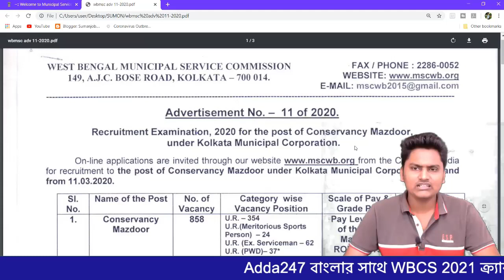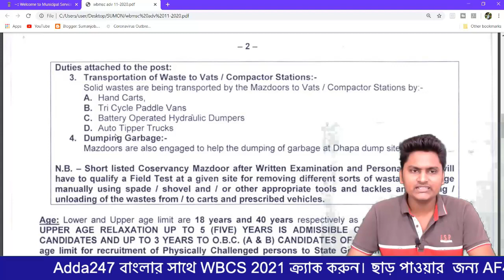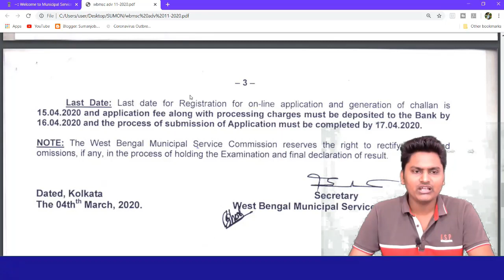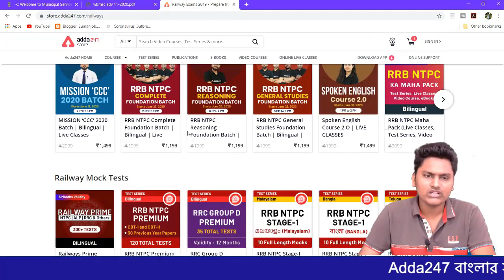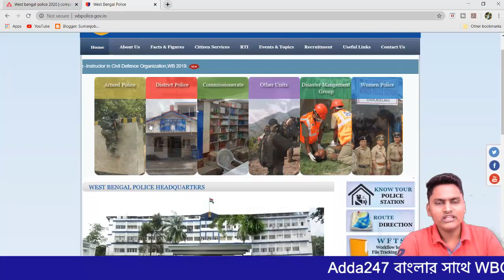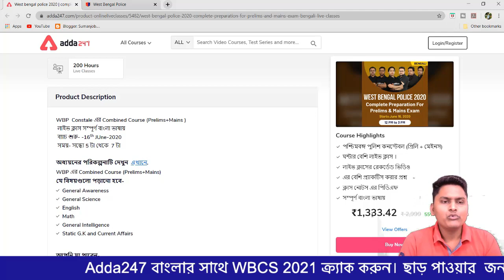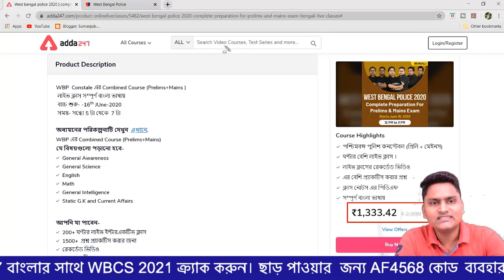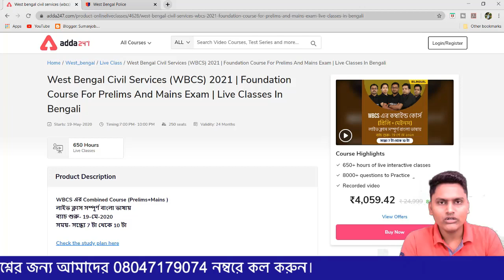West Bengal Govt Job 2020 বেকারদের জন্য সুখবর প্রচুর কর্মী নিয়োগ GROUP D পদে চলছে